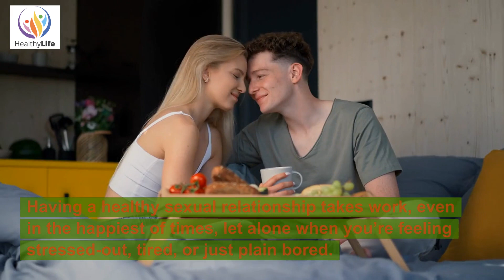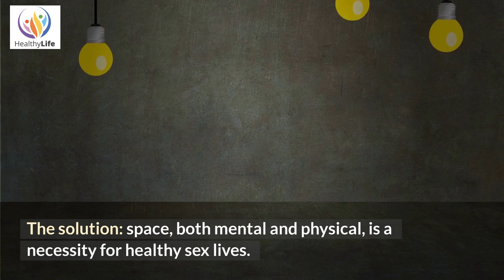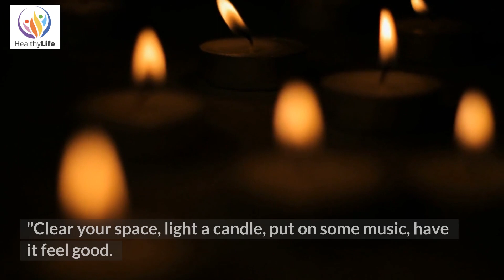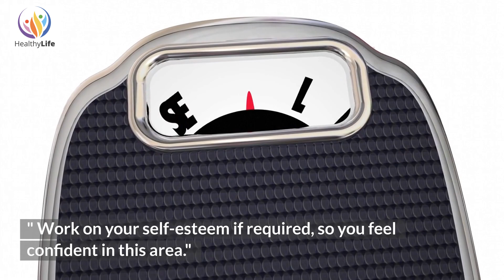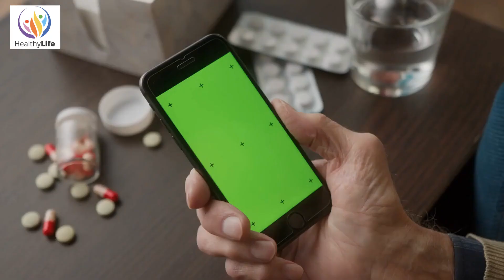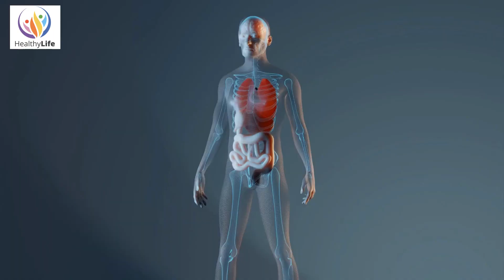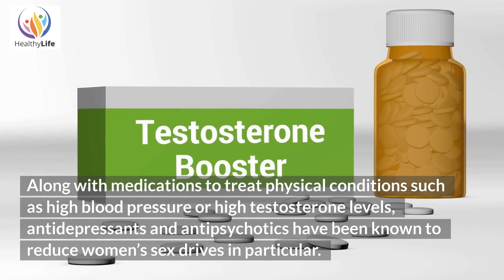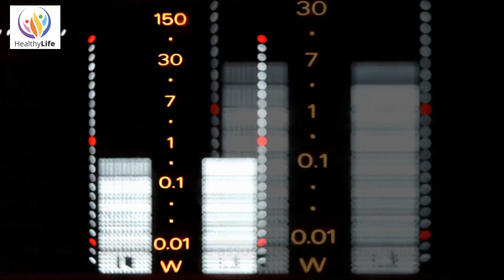Are You Struggling with sex?!! It's more common than you think!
Are you aware of your sexual health?  Sexual dysfunctions are highly prevalent, affecting about 43% of women and 31% of men. Hypoactive sexual desire disorder has been reported in approximately 30% of women and 15% of men in population-based studies and is associated with a wide variety of medical and psychological causes. Watch now to know the prevalence of sexual dysfunctions, their causes, and what to do.